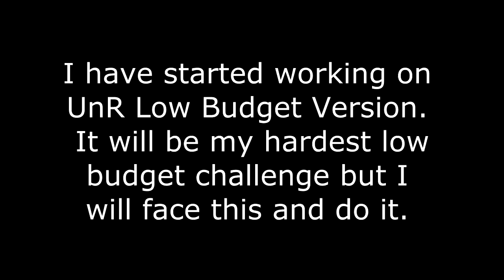[Jojo Golden Wind Meme] My reaction to Uragirimono no Requiem in a nutshell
Guess who is back. Meme and shitpost delivery will continue!

Please tag any spoilers or King Crimson will erase your comment.
ANIME INFORMATION:
Anime: Jojo's Bizarre Adventure Golden Wind